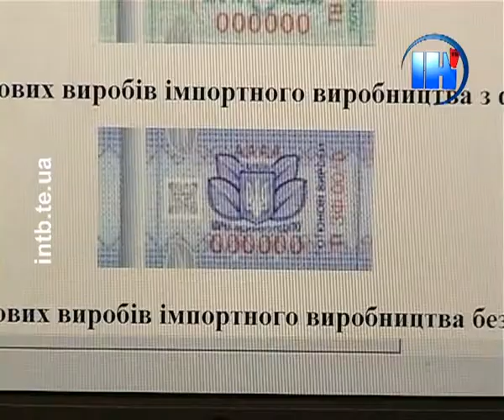В Україні ввели нові акцизні марки на алкогольну і тютюнову продукцію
У Міністерстві доходів борються з фальсифікатом. Відтак, з 1 вересня виробники клеїтимуть на виноробну продукцію червону марку, а на лікеро-горілчані вироби -- зелену. У свою чергу, помаранчеві та фіолетові наклейки розмістять на імпортних товарах відповідно. Додали кольорів і до акцизних марок на тютюнові вироби.  Сигарети вітчизняного виробника відрізнятимуть зелені марки, імпортного -- фіолетові.